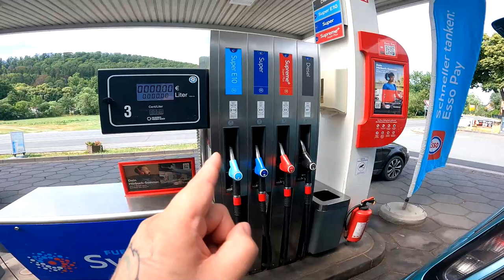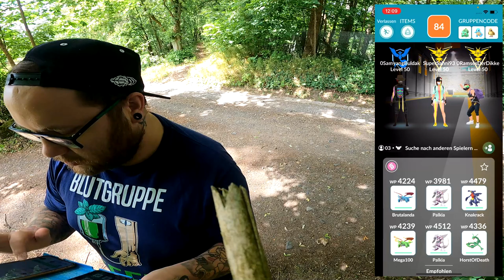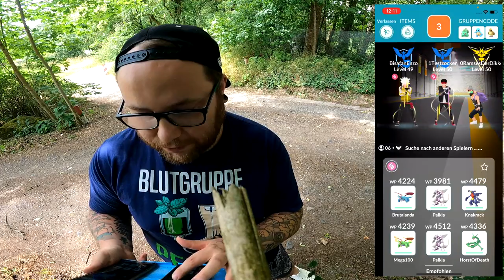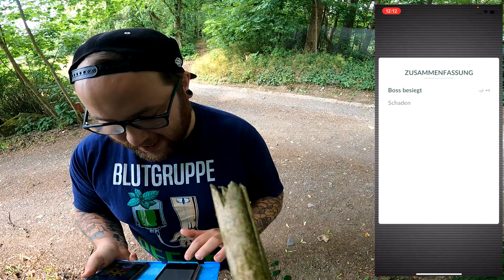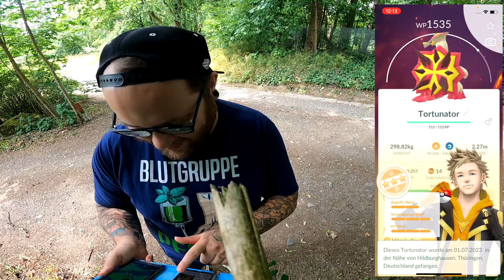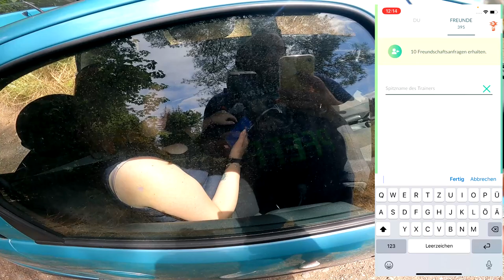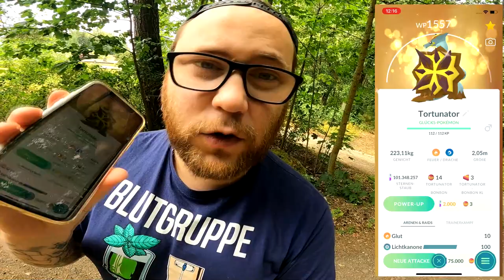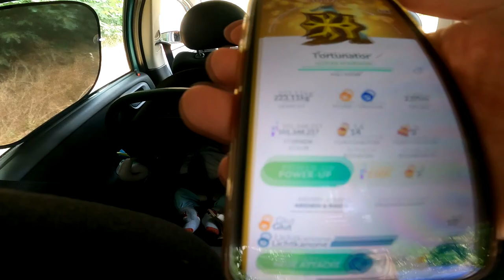Mein ERSTER TORTUNATOR Raid endet mit dem GLÜCKS SHINY !!! | Pokémon GO Deutsch # 2545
GUMMA !!!

Mein Trainer Code : 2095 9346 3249